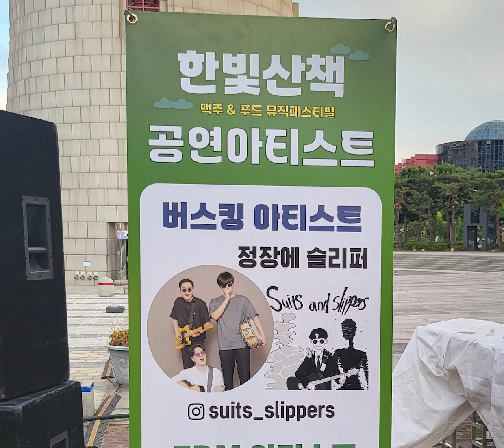한빛 산책 버스킹 총 정리